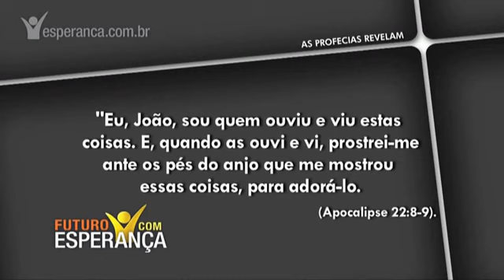Adora a Deus! - Pr. Luís Gonçalves